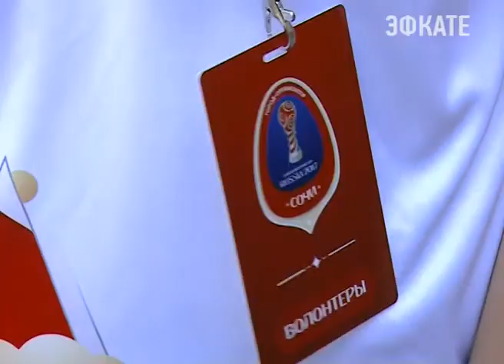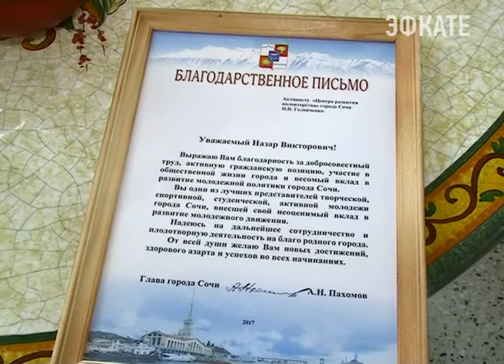37 молодых активистов получили благодарность от главы Сочи. Новости Эфкате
В рамках Всероссийского Дня молодежи в Сочи чествовали лучших представителей творческой, спортивной, студенческой молодежи курорта. Сегодня 37 таких активистов получили благодарственные грамоты и письма из рук главы города Сочи.

Сочи. Новости.
Телеканал Эфкате.